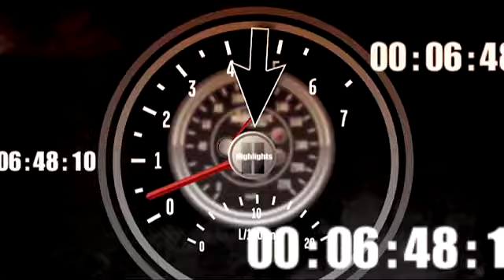2011 DRIVE4COPD 300- Tony Stewart Wins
Tony Stewart edges Clint Bowyer at the line by .007 of a sec for he 4th straight win at Daytona. Credit to Nascar.com.